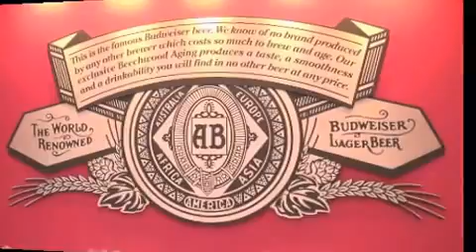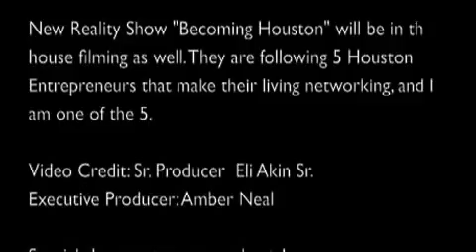TOTAL PACKAGE AWARDS CASINO NIGHT HOSTED BY BUDWEISER!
Pre-view the beautiful venue that The Total Package Awards Casino NIght on 7/29 will be held at. Budweiser kingofbeers TPA2016 mosteligiblebachelors mosteligiblebachelorettes top20powercouples casino courtesy of @AllVegasExperience
Blackjack, roulette and craps! FREE DRINKS courtesy of Budweiser
Free Parking and 300 swag bags! $30 at door!